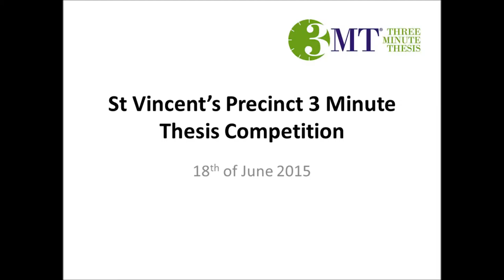3 Minute Thesis: Illuminating Prostate Cancer treatment decisions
Anton Kalsbeek from the Genomics and Epigenetics Division Garvan Institute of Medical Research presenting "Illuminating Prostate Cancer treatment decisions" at the St Vincent’s Precinct 3 Minute Thesis Competition.